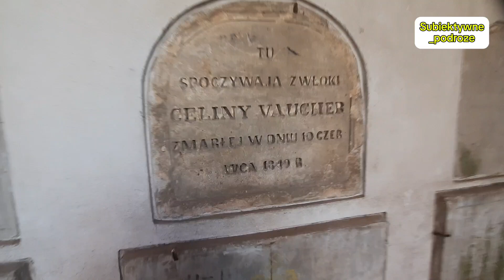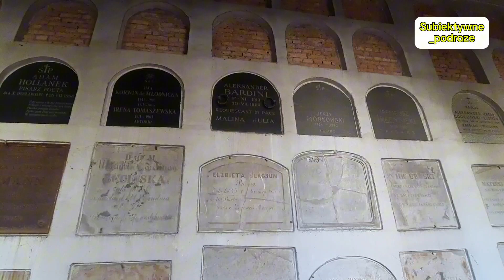Stare Powązki w Warszawie. Listopad 2024 r.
Lokalizacja cmentarza: Powązkowska 14, 01-797 Warszawa, Polska